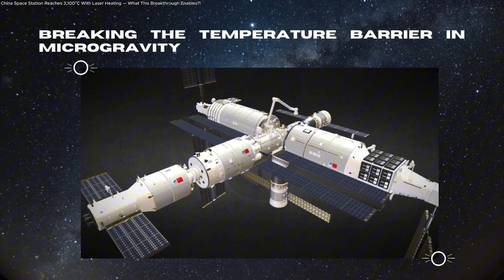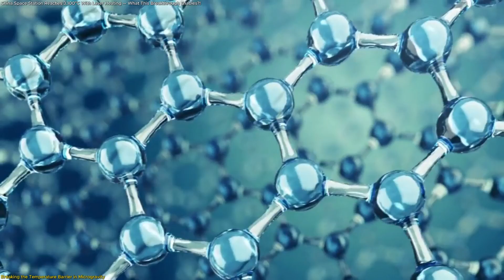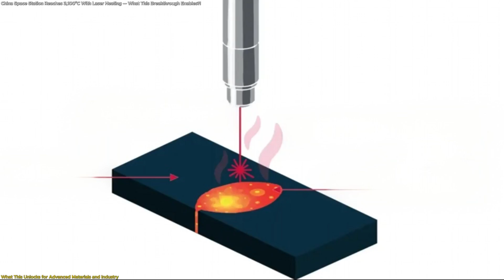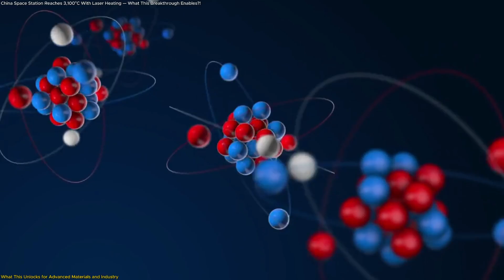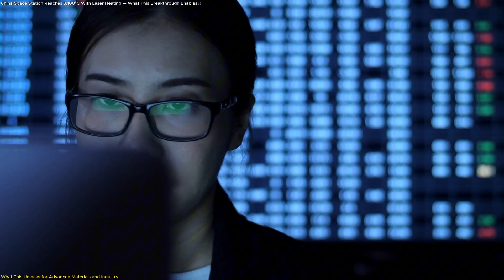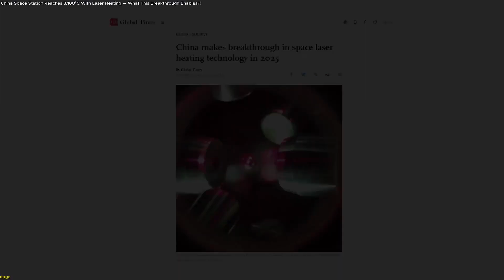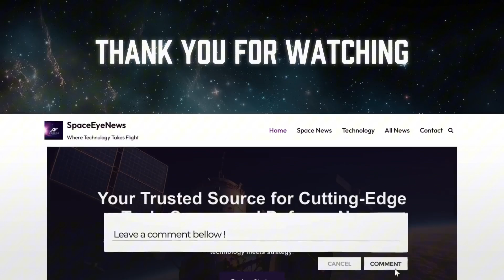China Space Station Reaches 3,100°C With Laser Heating — What This Breakthrough Enables?!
China has reached a major milestone in space-based materials science. In 2025, scientists aboard the China Space Station successfully heated materials to 3,100 degrees Celsius using containerless laser heating under microgravity conditions.
This experiment removes contamination and gravity-driven distortion, allowing researchers to study ultra-high-temperature materials with unmatched precision. The results could influence the future of advanced materials used in aerospace, energy systems, and extreme environments.
In this short video, we explain what was achieved, why it matters, and how space is becoming a precision laboratory for science that cannot be done on Earth.

🚀 Space tech. Satellites. Innovation.